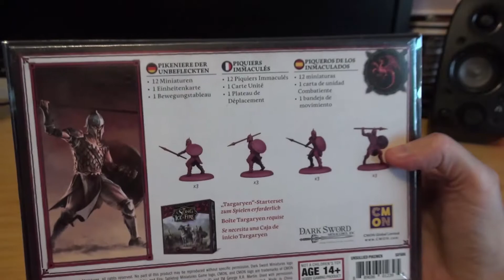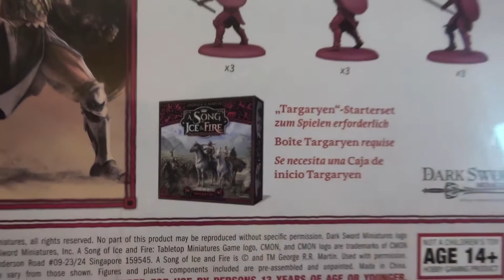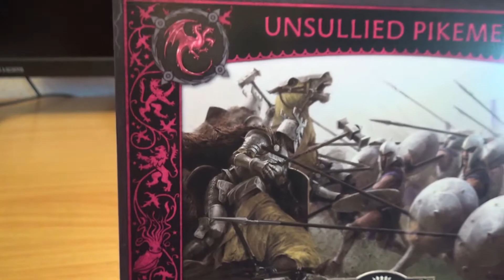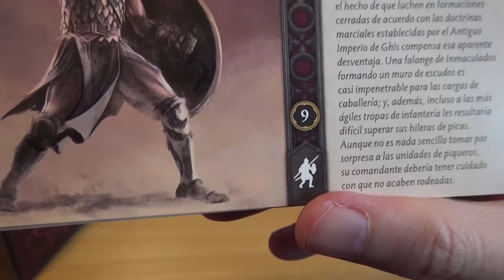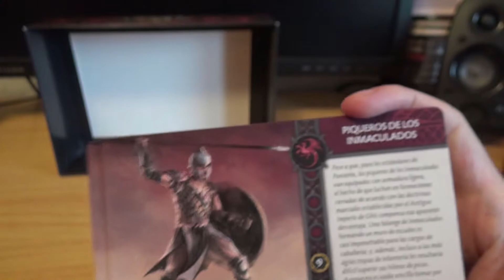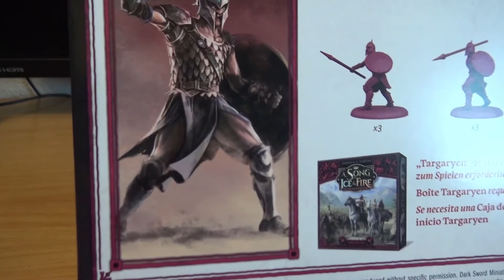Abrimos Piqueros de los Inmaculados de los Targaryen del Juego de mesa de Canción de Hielo y Fuego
Buenas a todos:
Hoy os traemos una unidad de refuerzo, más que refuerzo son la primera unidad que tenemos de los Targaryen XD. Se trata de los famosos Piqueros de los Inmaculados. Son el cuerpo principal del ejército junto con los Dothraki. Vamos a verlos que hay muchas ganas de abrirlos. Un saludo a todos.